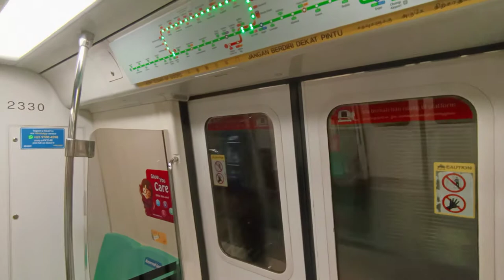[Slow Doors] SMRT C751B [329/330] (car 2330 A1/B1) [Marina South Pier to Raffles Place]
Date & time filmed: 15 January 2021, 13:45

Slow doors could be seen at car 2330 A1 side (and only when 330 leads). Full Day KNS today as well, but was expected as it did NSL yesterday.